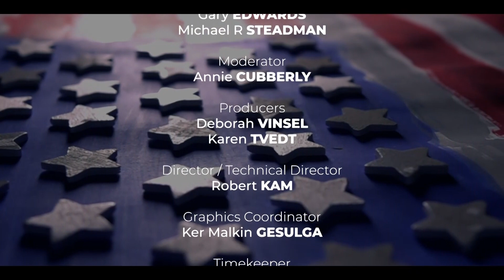LWV Primary Forum 2020 - Thurston County Commissioner, District 2 | Thurston Community Media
The League of Women Voters teams up with Thurston Community Media to bring you these primary candidate forums featuring candidates for local office.  These forums air on Comcast channel 77 in Thurston County and on channel 23 on Fairpoint Communications in Yelm.

This forum features candidates for Thurston County Commissioner, District 2: Gary Edwards and Michael R Steadman.

TCMedia makes programming that reflects the interests and serves the needs of every segment of the community available to viewers of our cable channels and our internet streaming platforms.